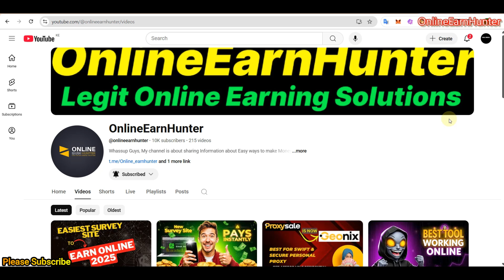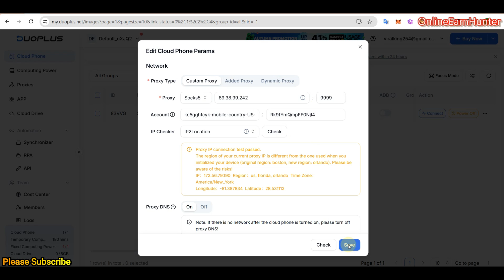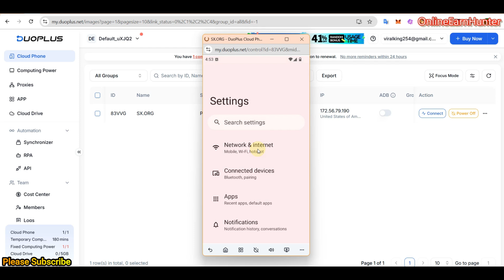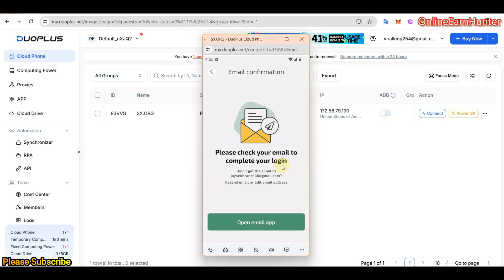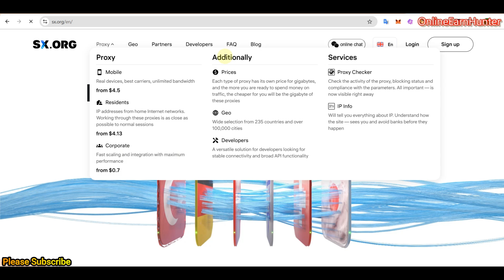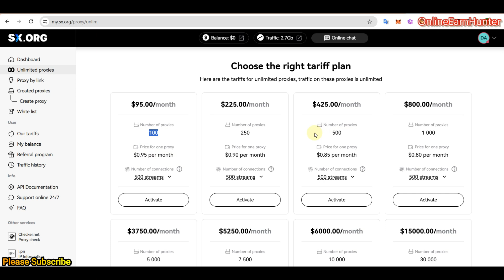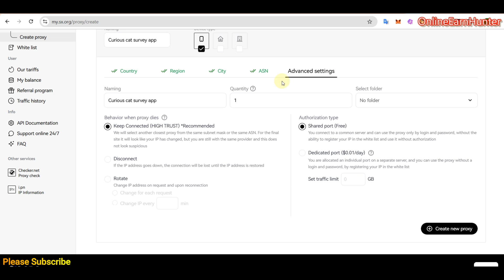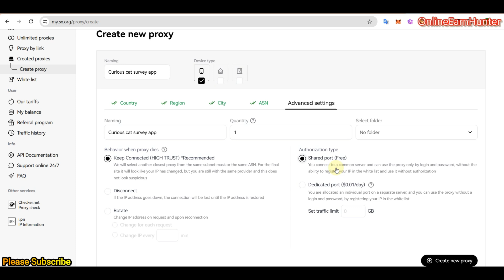🚀 SX.ORG Mobile Proxies TESTED: Are They REALLY Worth It? (Honest Review)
🤔 Thinking about using SX.ORG Mobile Proxies? In this honest, no-fluff review, I put them to the test so you don't have to waste your money.

👇 LINKS 👇
(If you decide to purchase, using our link supports the channel!)

We'll dive deep into their claimed 4M+ mobile IP pool, test the speeds, success rates, and see if they truly deliver on their promises for tasks like social media automation, sneaker copping, ad verification, and more. Is the $4.5/GB price tag actually worth it, or are there better alternatives out there?

ABC s5 Proxy: Affordable & Reliable Socks5 Proxies Provider|911.re Alternative